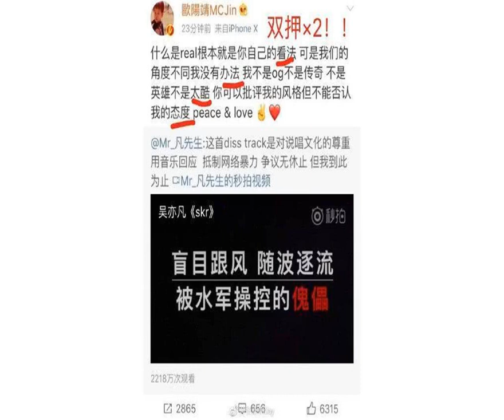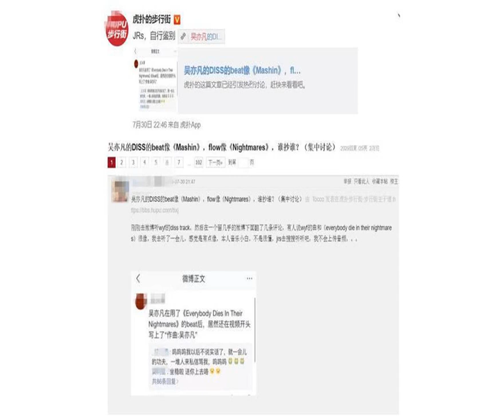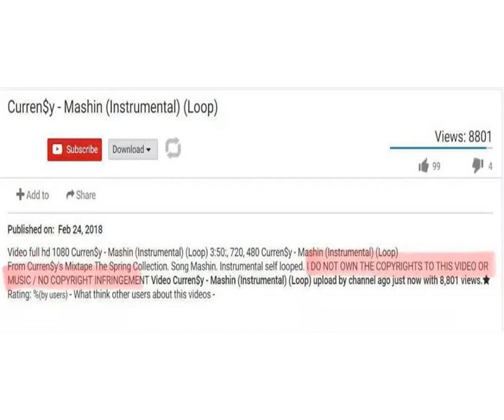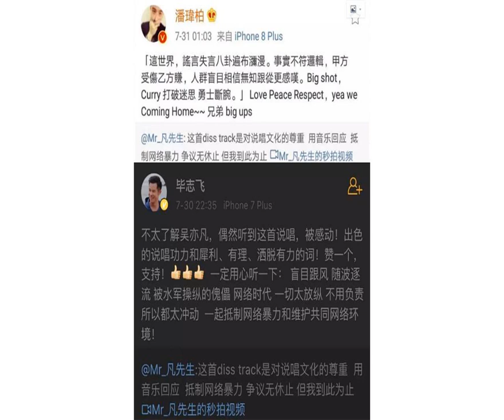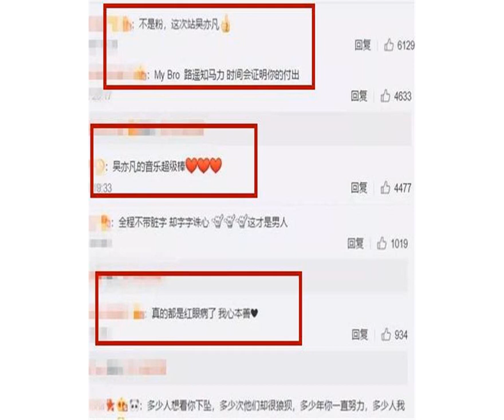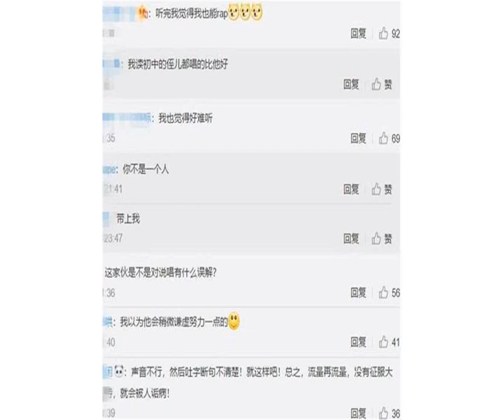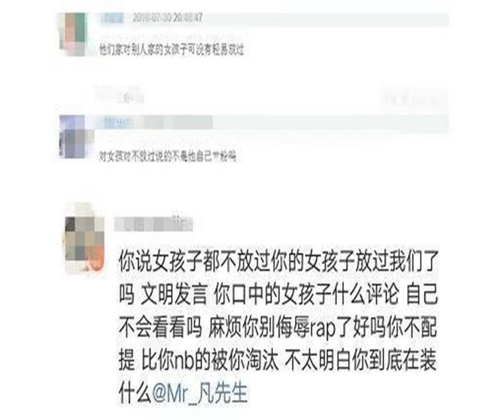吴亦凡新歌反击失败再遭diss，歌曲被指抄袭，歌词频频打脸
这几天被万众期待的流量明星估计就是吴大制作人了，自从他上波和虎扑的7.25和被音乐人轮番diss后，各位吃瓜群众就翘首以待，想看吴亦凡如何反击回去~

            终于皇天不负有心人，在各位网友日以继夜的呼喊下，终于等到了心心念念的反击歌曲《diss track》，并且与之同现的是吴亦凡本人的回应，表示这首歌是他为最近网络上的一切画上句号。

            此歌一出，有不少网友对吴亦凡这种说唱态度表示支持，并赞扬这个做法有点cool，全程不带脏字，却字字诛心，完美演绎了什么才是传说中的“高级黑”。

            而虎扑对于吴亦凡的回应歌曲，则直接反问“什么水平”，态度强烈的表示了对吴亦凡的不屑和质疑，简直就是当面打脸吴亦凡！

            就连凤姐也发文称自己作为自来水一枚，完全不黑不粉，平心而论，吃饺子的兄弟唱的都比他好，得到的网友们的强烈共鸣，觉得自己都能唱的比他好~